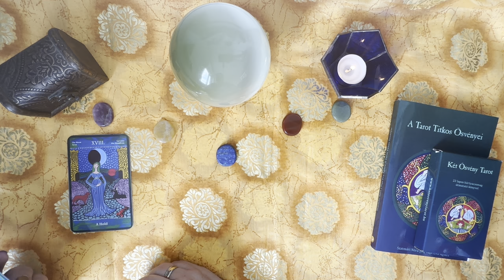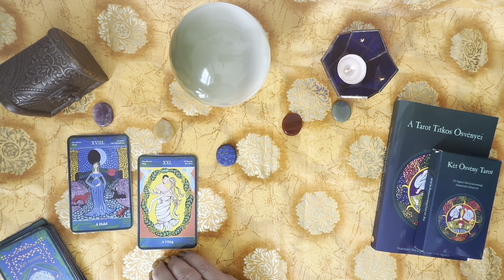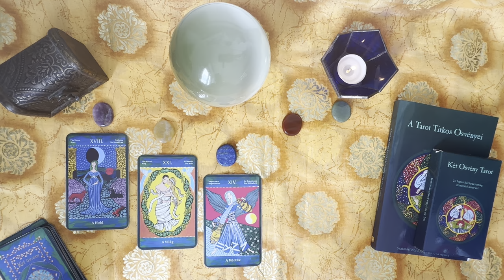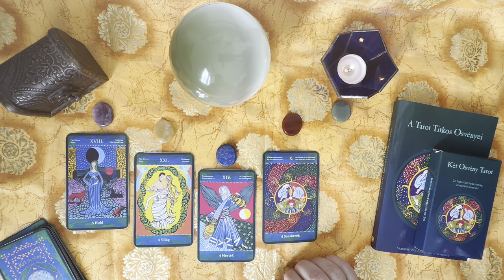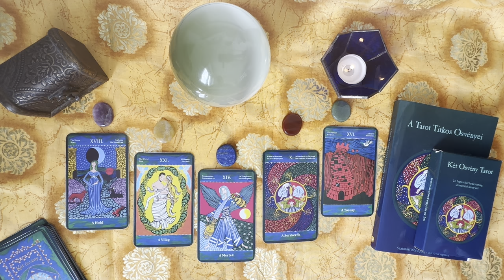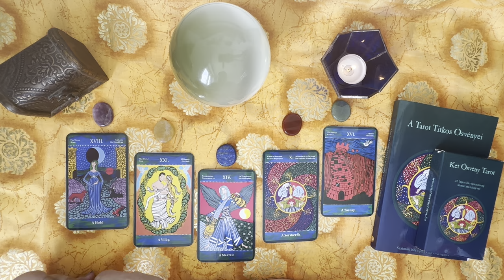𝐓𝐚𝐫𝐨𝐭 𝐮̈𝐳𝐞𝐧𝐞𝐭 𝐣𝐮́𝐧𝐢𝐮𝐬𝐫𝐚: 𝐀 𝐡𝐮𝐥𝐥𝐚́𝐦𝐯𝐚𝐬𝐮́𝐭 𝐞𝐡𝐡𝐞𝐳 𝐤𝐞́𝐩𝐞𝐬𝐭 𝐬𝐞𝐦𝐦𝐢...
𝓗𝓪𝓿𝓲 𝓣𝓪𝓻𝓸𝓽 𝓾̈𝔃𝓮𝓷𝓮𝓽 2024 június
A 2023 novemberében 𝗺𝗲𝗴𝗷𝗲𝗹𝗲𝗻𝘁 𝟮𝟬𝟮𝟰. 𝗲́𝘃𝗶 𝗧𝗮𝗿𝗼𝘁 𝗲𝗹𝗼̋𝗿𝗲𝗷𝗲𝗹𝘇𝗲́𝘀𝗲𝗺et követően minden hónapban picit mélyebbre ások úgy, hogy minden hétre húzok egy további lapot, így végül 5 lap mutat pontos utat.

A videóban látható 𝕂𝕖́𝕥 𝕆̈𝕤𝕧𝕖́𝕟𝕪 𝕋𝕒𝕣𝕠𝕥 kártyacsomag a saját kiadású 𝙠𝙖́𝙧𝙩𝙮𝙖 + 𝙠𝙤̈𝙣𝙮𝙫 + 𝙫𝙚𝙩𝙤̋𝙖𝙗𝙧𝙤𝙨𝙯 termékem, beszerezhető kizárólag a webáruházamban.

❣️Horoszkóp és Tarot elemzések Nórával; 𝗦𝘇𝗲𝗺𝗲́𝗹𝘆𝗲𝘀𝗲𝗻  𝗕𝘂𝗱𝗮𝗽𝗲𝘀𝘁𝗲𝗻, 𝗮 𝗞𝗮́𝗹𝘃𝗶𝗻 𝘁𝗲́𝗿𝗲𝗻, 𝗲𝗺𝗲𝗹𝗹𝗲𝘁𝘁 𝗼𝗻𝗹𝗶𝗻𝗲.

00:00:00 Bevezető + Tarot üzenet 2024. május 27. - június 2.
00:01:26 Tarot üzenet 2024. június 3-9.
00:04:17 Tarot üzenet 2024. június 10-16.
00:06:42 Tarot üzenet 2024. június 17-23.
00:08:21 Tarot üzenet 2024. június 24-30.
00:11:00 zárás